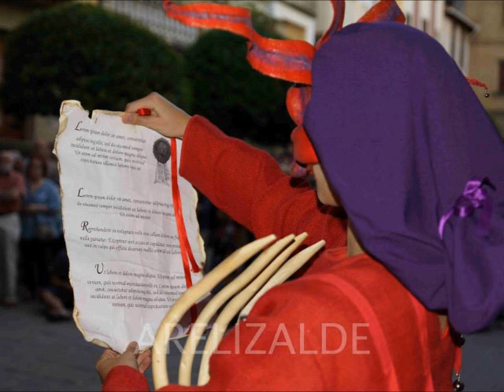Intercanvi a Sangüesa (Navarra)- Resum fotogràfic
Resum fotogràfic de l'intercanvi que va fer l'Esbart de Castelló d'Empúries a Sangüesa (Navarra).